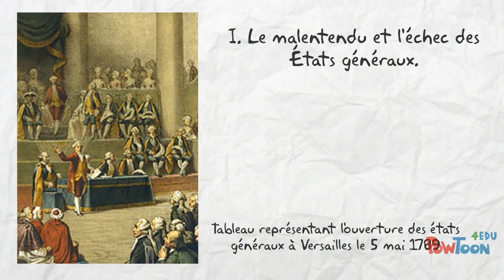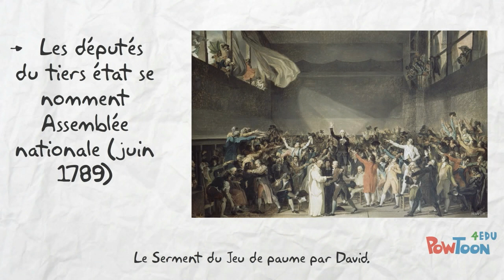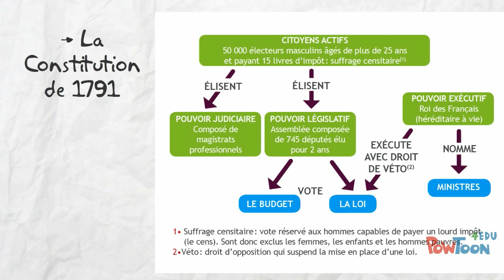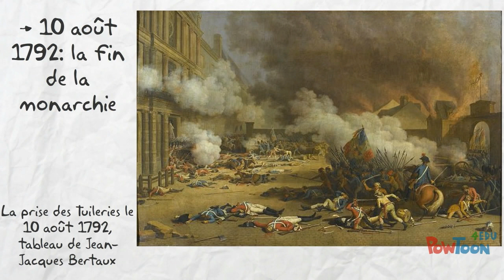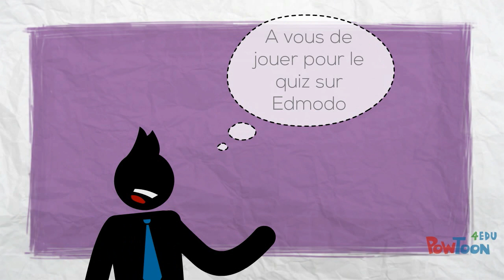La Révolution française, 1ère partie (1789-1792)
Chap 4ème-- Created using PowToon -- Free sign up -- Create animated videos and animated presentations for free.  PowToon is a free tool that allows you to develop cool animated clips and animated presentations for your website, office meeting, sales pitch, nonprofit fundraiser, product launch, video resume, or anything else you could use an animated explainer video. PowToon's animation templates help you create animated presentations and animated explainer videos from scratch.  Anyone can produce awesome animations quickly with PowToon, without the cost or hassle other professional animation services require.